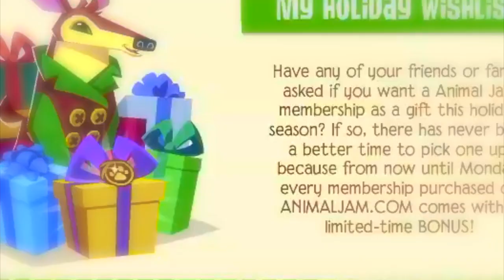Useless rant (no script) //You shouldn't quit AJ!!//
HAHAHA SORRY THIS IS REALLY BADLY FORMATTED I DIDNT HAVE A SCRIPT